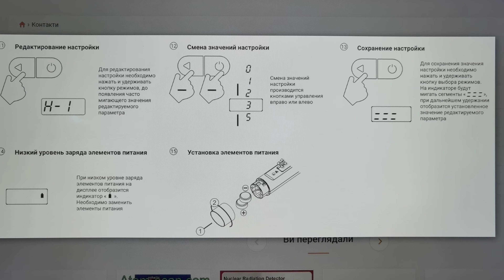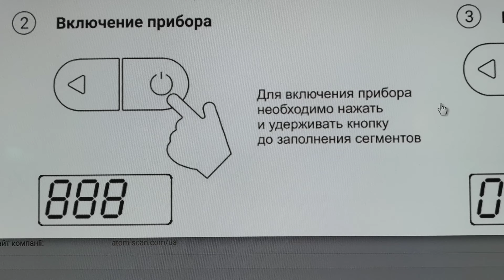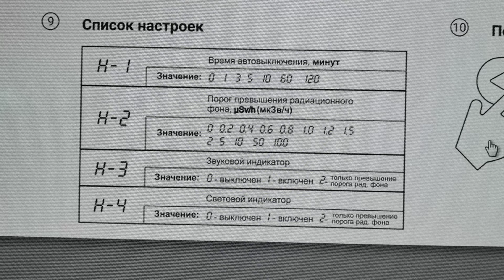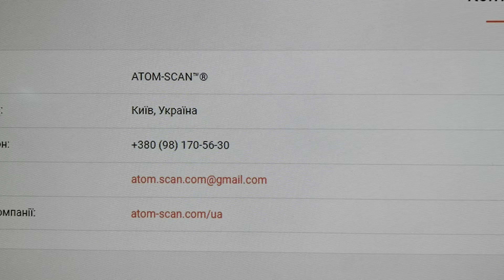☢️ Atom-scan.com ПРОДАМ КУПЛЮ РЕМОНТ ОРЕНДА Dosimeter Geiger counter Radiation Атом-скан ATOM-SCAN™®